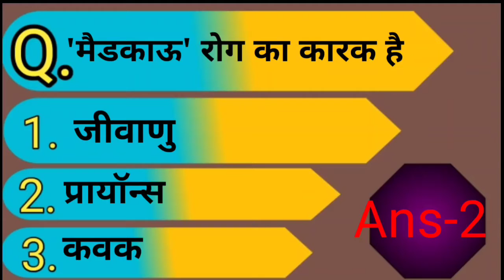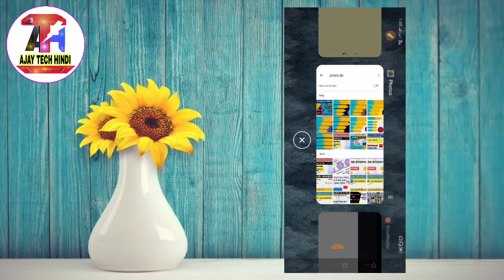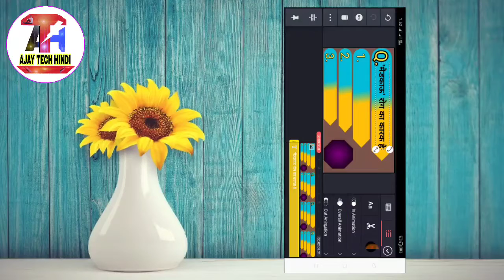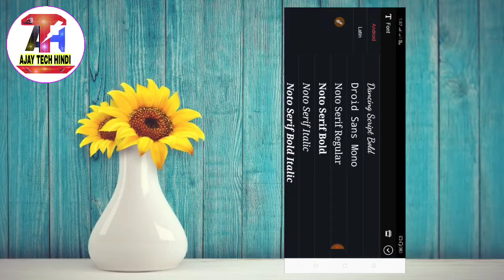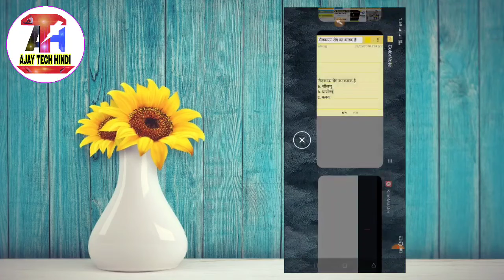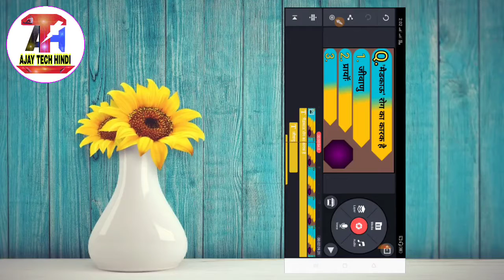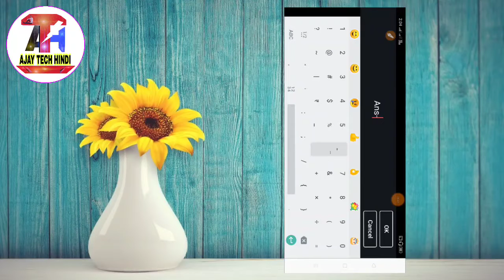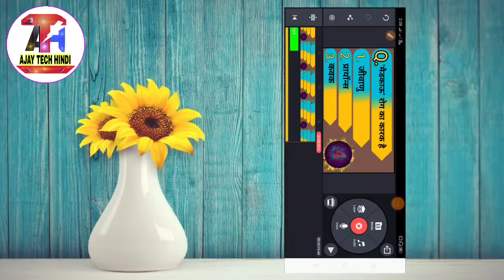Mobile se Professional Education video kaise banaye |Educational video kaise Banaye|मोबाईल से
Educational Video Banane ke liye|Math ka video kaise banaye| मोबाइल से मैथ का वीडियो banaye
Mobile se Professional Education video kaise banaye |Educational video kaise Banaye|मोबाईल से मैथ

दोस्तो आज की इस वीडियो में बताने वाला हु की एजुकेशनल वीडियो के लिए  प्रोफेसनल वीडियो को कैसे बना सकते हैं और टाइमर लगाए

1.Mobile se Pdf file kaise banate
     hai.
2.educational video kaise banaye

3. Kinemaster se Educational video
        kaise banaye.
4. how to make educational
        videos on kinemaster App.

5. how to make educational
       videos animation
6. educational video kaise banaye

 7. laptop se educational video kaise banaye jate hain educational

8. video kaise banaye mobile se

 9.educational video kaise banaye youtube par

10.professional educational video kaise banaye

Video Link-:

मोबाईल से प्रोफेसनल Thamnel और Video कैसे बनाये part-1,2

मोबाइल से PDF फाइल कैसे बनाये की पूरी जानकारी

Notepad की पूरी जानकारी के लिए क्लिक करें

    Educational Video में Comdown timer लगाने की पूरी जानकारी

मोबाईल से देसी जुगाड़ में मैथ और रीजनिंग की वीडियो बनाने की पूरी जानकारी के लिए

एजुकेशनल वीडियो में गाने और अपनी आवाज लगाए पूरी जानकर।

हाथ से लिखने वाली वीडियो की पूरी जानकारी
एजुकेशनल वीडियो